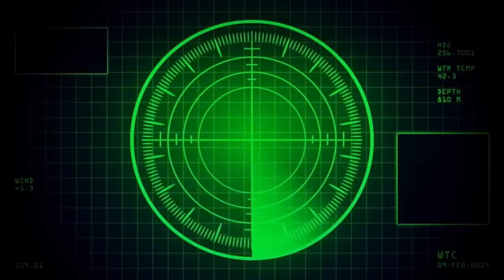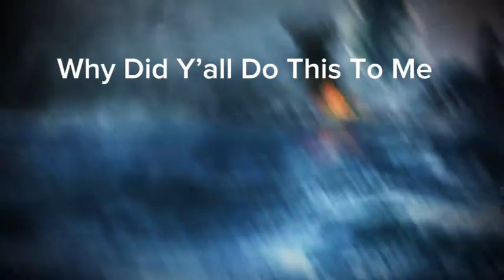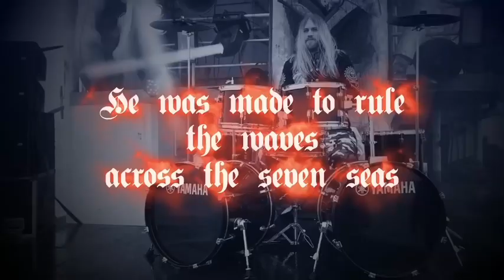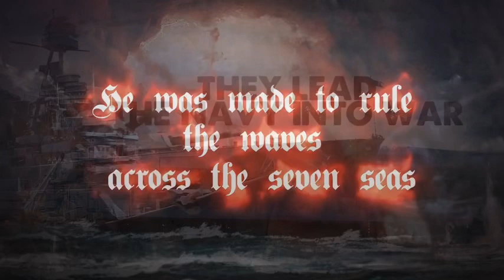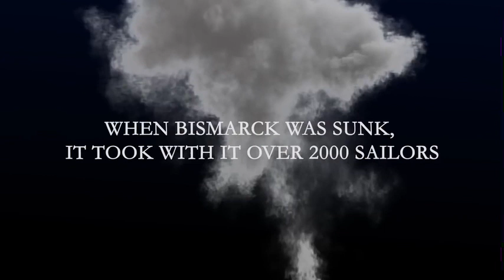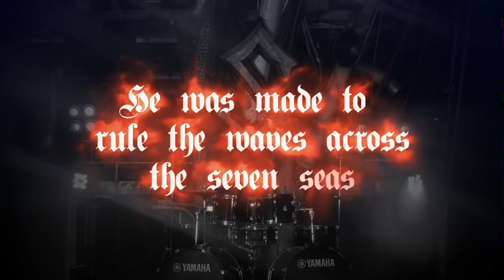Bismarck x Dreadnought x Wolfpack (Reupload)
Screwed up one part